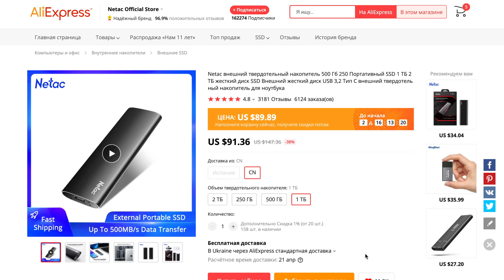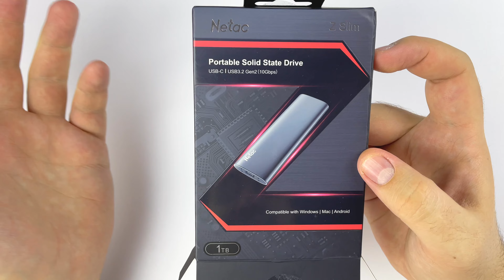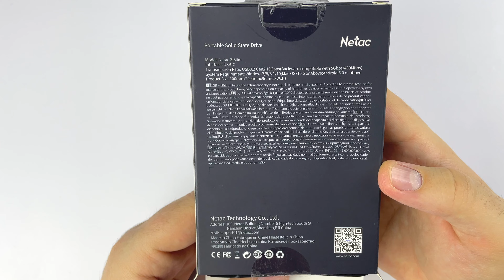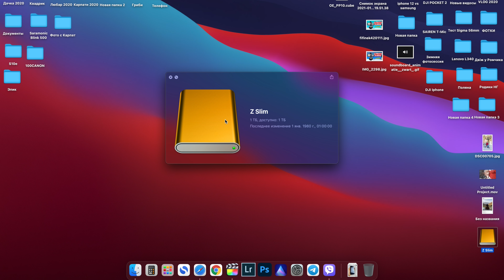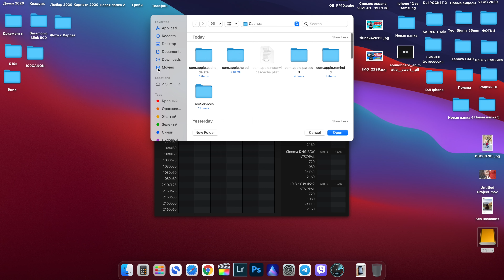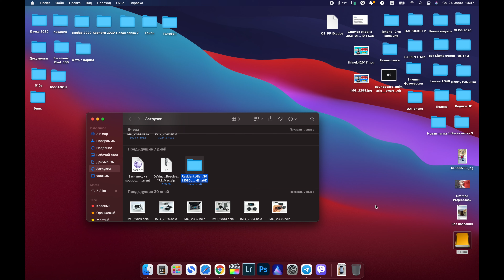Внешний портативный твердотельный накопитель Netac Z-Slim на 1Tb с AliExpress. Бюджетный SSD диск!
Обзор портативного SSD накопителя Netac Z-Slim на 1Tb с AliExpress

✅Если у Вас есть желание помочь каналу, вы можете сделать это